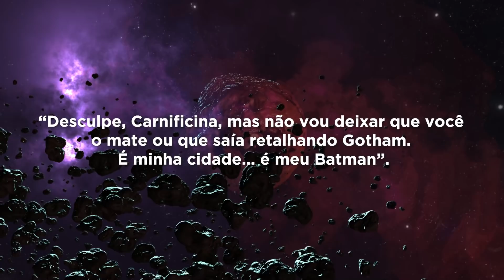CORINGA E CARNIFICINA JÁ FORAM ALIADOS!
Carnificina é uma máquina biológica de matar completamente fora de controle, um maníaco assassino. Tem como piorar um bagulho desses? Tem sim: é só juntar o vilão com outro maníaco assassino completamente fora de controle chamado Coringa. Parece fanfic, parece teoria de nerd, mas isso aconteceu pra valer nos quadrinhos. Marvel e DC juntaram forças no passado e fizeram uma história de arrepiar os cabelos. Coringa e Carnificina se tornaram aliados e eu vou contar pra vocês o sufoco que Batman e Homem-Aranha passaram para deter essa dupla. Vem comigo!

Petrópolis / RJ